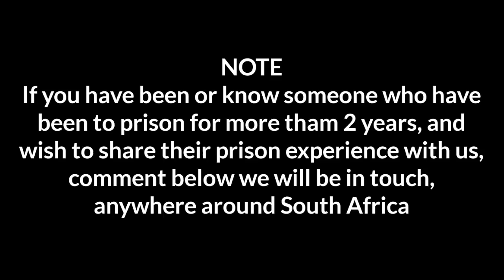How Female Prison Warden End Up Sleeping With Inmates